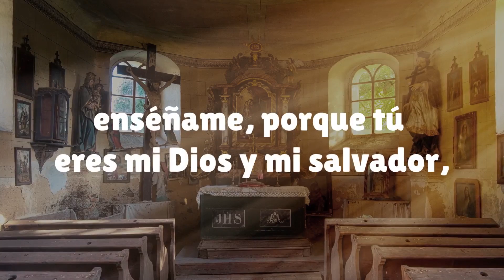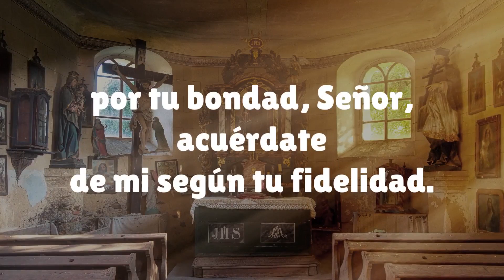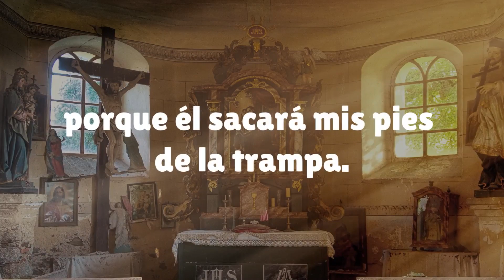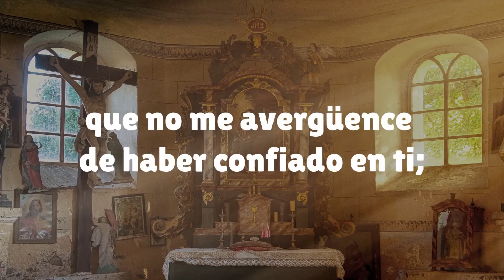Salmo 25 - Oración para conocer los caminos de Dios